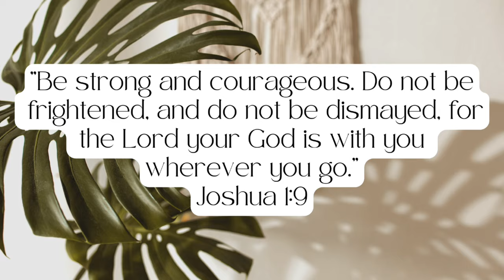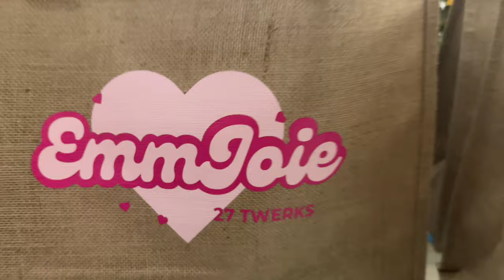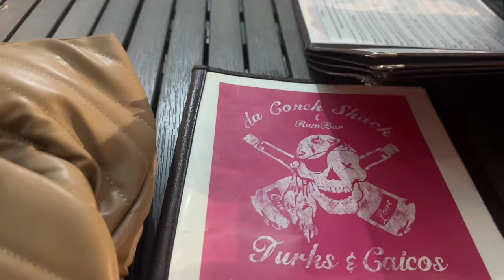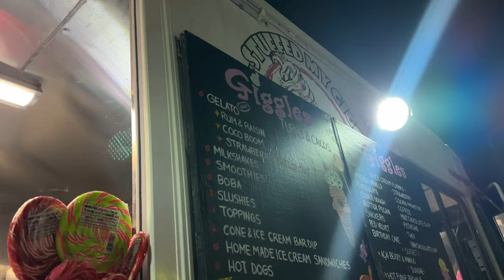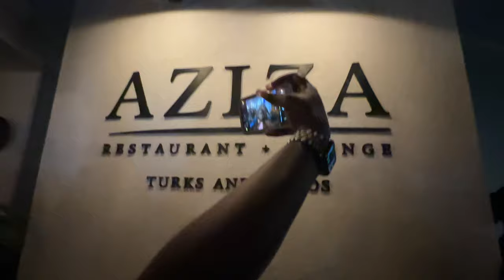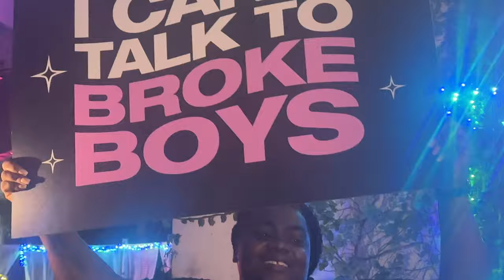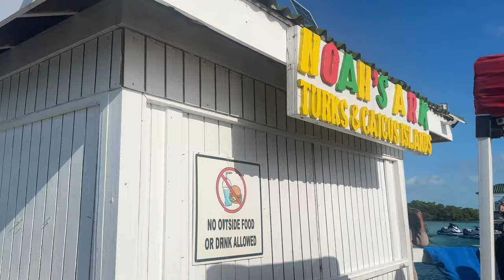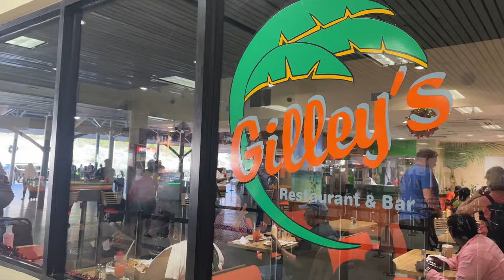TURKS & CAICOS🇹🇨 TRAVEL VLOG | PRIVATE VILLA + NOAH'S ARK + KAYAK PHOTOSHOOT + PARASAILING + MORE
Santal Oil

Toiletry Bag Hanging

KISS Acrylic French Press On Nails

KISS Everlasting French Press On Nails

KISS French Acrylic Nails Sculpture Kit

Cuticle Oil

Cotton Squares

Premier Protein Powder

Travel perfume refillables mini bottles

Black Body Suit

Haiti Chain

Polono Thermal Label Printer

Scrunch Butt Lifting Leggings

Clear Sunglass Organizer

Women's Plush Blue Robe

Wig Stand

Wig Canvas Head

Name: Danack C.
Height: 5’3
Age: 26
Location: FLORIDA - Miami born & raised🫶🏾